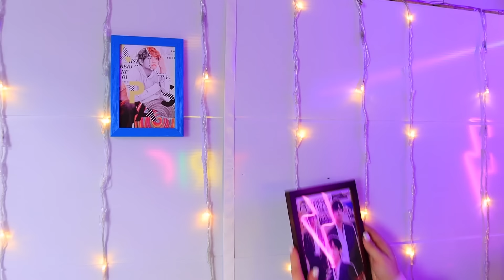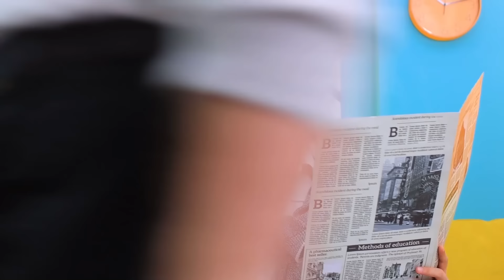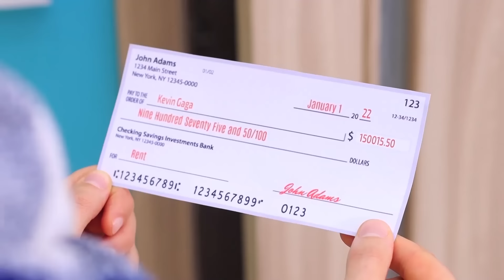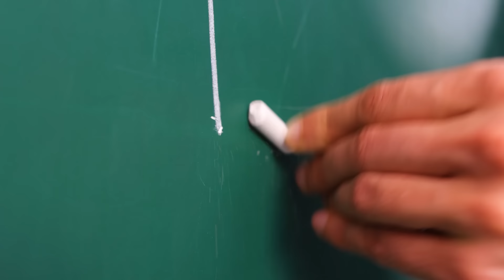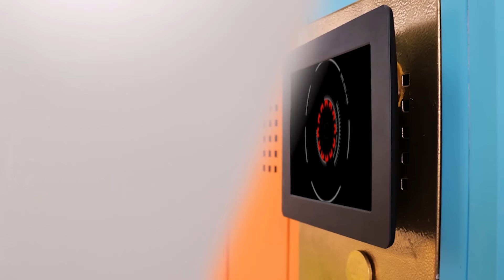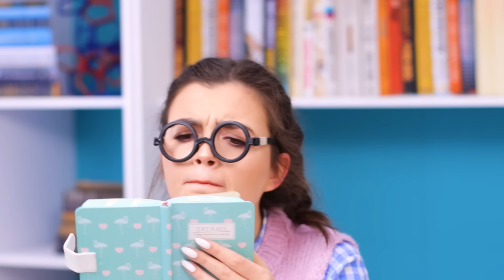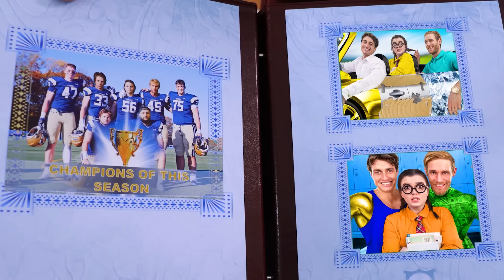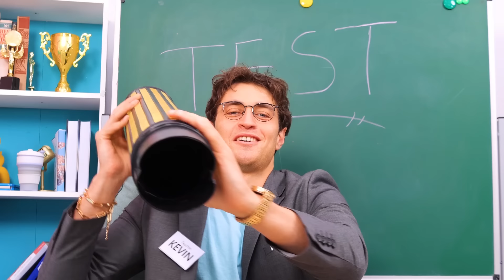Secret Rooms Under The Bed / 24 Hours Challenge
A secret room under the bed is every child's dream. Would you like such a one like this? Then rather watch cool ideas in our new video.